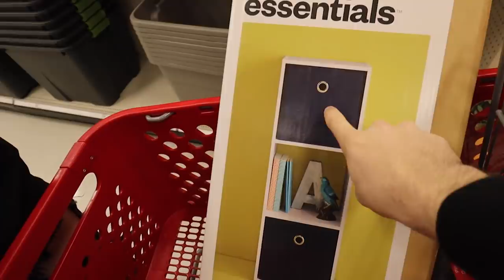Every Time My Boyfriend KISSED Me I REMOVED A LAYER OF CLOTHING!!!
Every Time My Boyfriend KISSED Me I Took A Layer Of Clothing Off!! This go super intense! Make sure to watch all the way through to see what happened! Love you all, Enjoy!